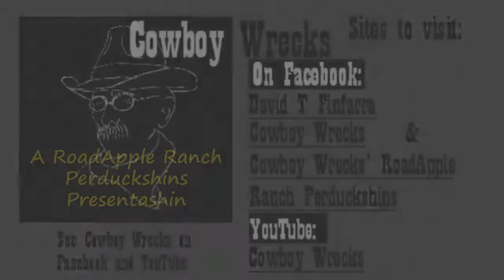JD JOHNSTON - TWO SONGS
JD Johnston at Tempe Center For The Arts Walk-In Wednesdays Open Mic Night on 3/28/2018, performing two of his original songs.